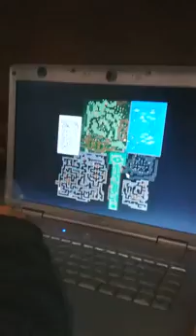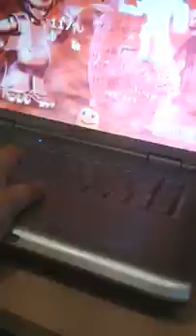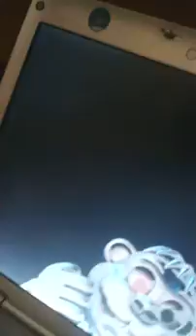BEATING CHIPPER REVENGE!!! FNaF world#2